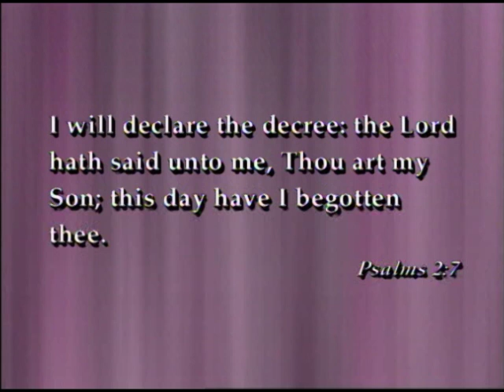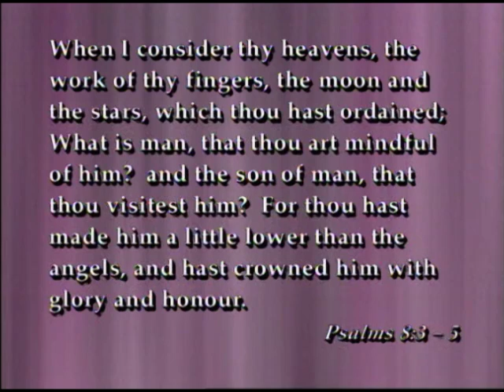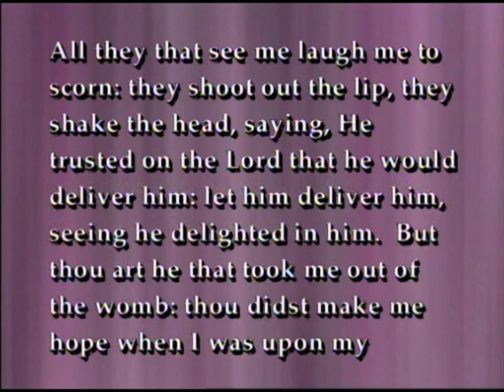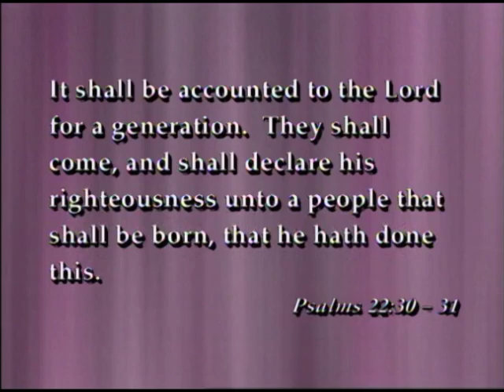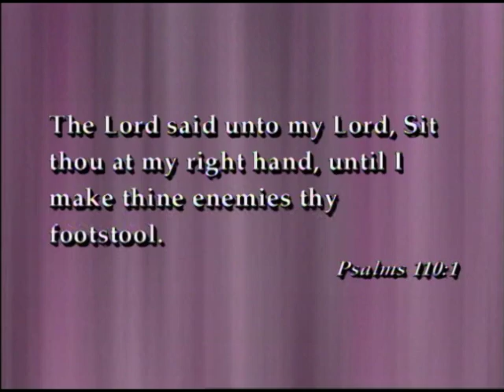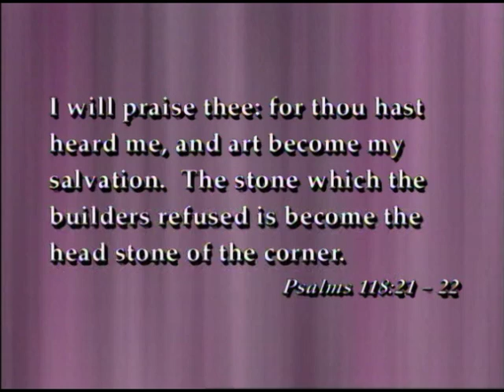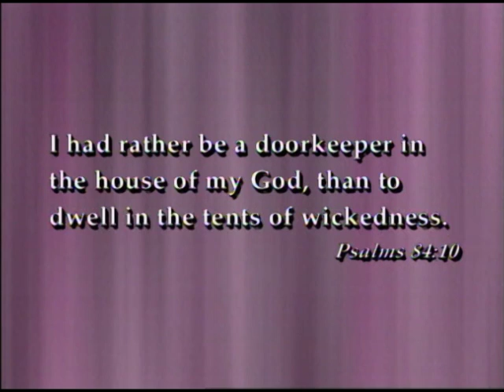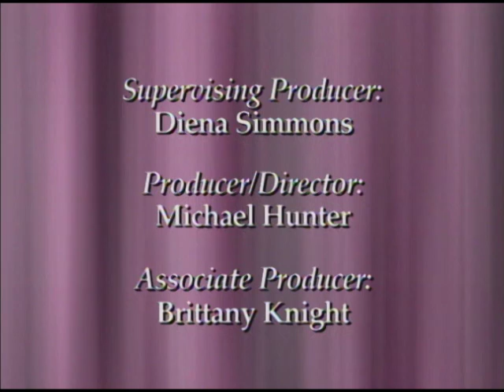The Psalms--Part 2: Messianic Psalms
Discussions on the Old Testament
Professors from the BYU Department of Ancient Scripture discuss the Psalms of the Old Testament, in particular the Messianic Psalms.

Presenters: Paul Hoskisson, Michael Rhodes, Kelly Ogden, Eric Huntsman